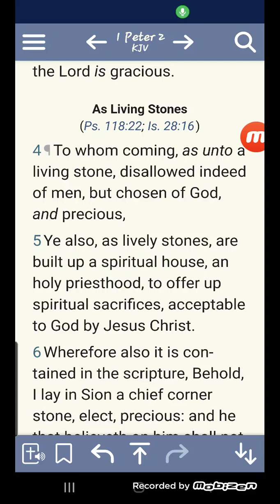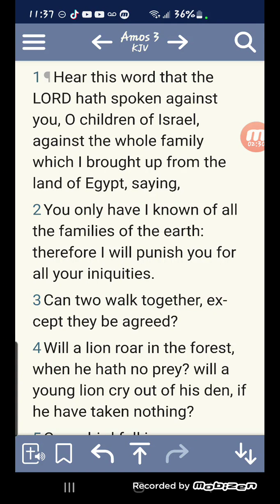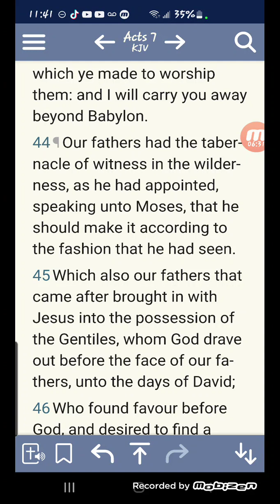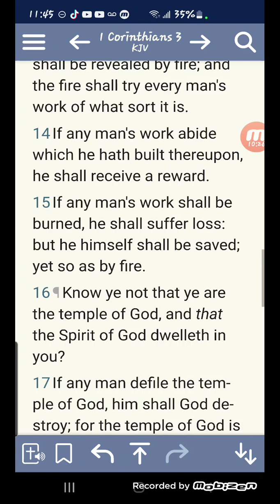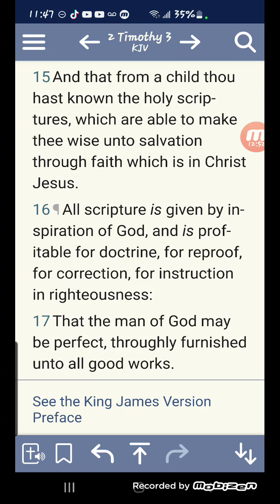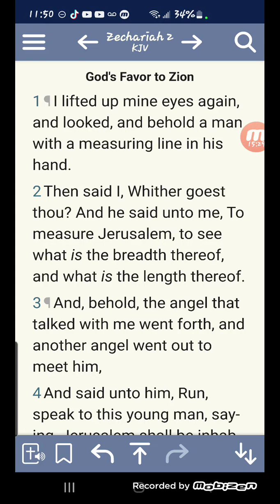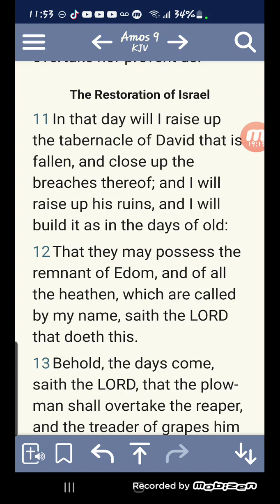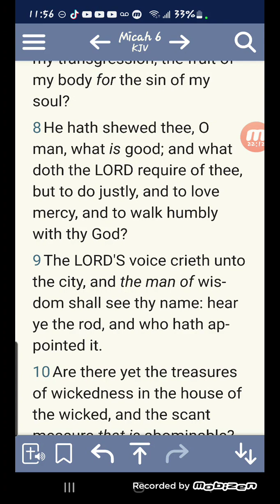What Is The Reed And The Temple?